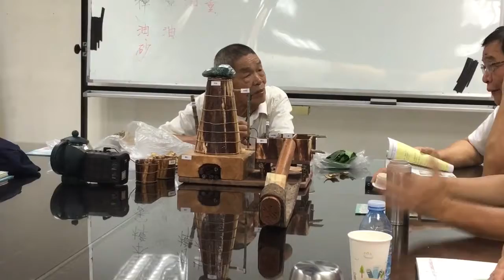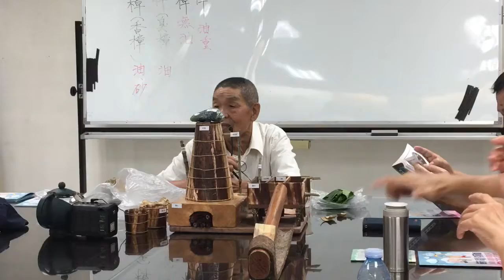新店文史館談植物染